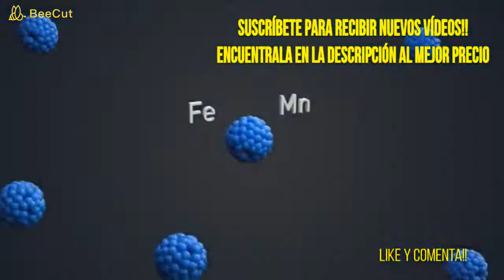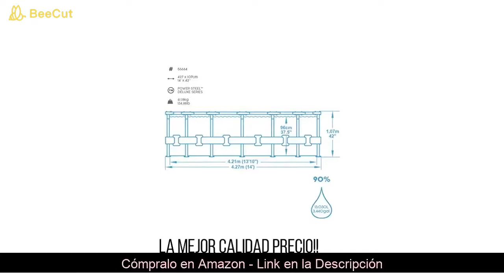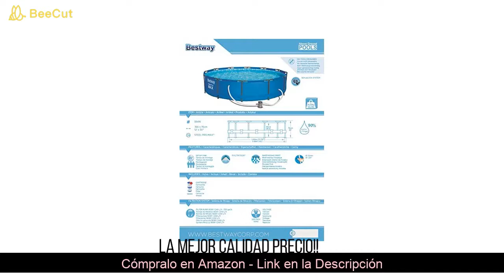La MEJOR PISCINA Desmontable de AMAZON 2020 ✅PISCINAS DESMONTABLES BARATAS! *INTEX*⚠️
La MEJOR PISCINA Desmontable de AMAZON 2020 ✅PISCINAS DESMONTABLES BARATAS! *INTEX*. Hoy os traigo este vídeo que seguro que os será de gran ayuda!! Encuentra aquí las mejores piscinas desmontables baratas!! Seguro que ahora estás pensando en una comprar una piscina desmontables en AMAZON pero no sabes cuál aquí te dejo las mejores piscinas desmontables CALIDAD PRECIO en AMAZON!!👇
🔜🔜PISCINA ELEVADA INTEX 80$!!!
🔜🔜PISCINA REDONDA CON DEPURADORA INTEX
🔜🔜PISCINA CON BOMBA DE FILTRO!!
⚠️⚠️👉TIENDA DE PRODUCTOS Y GADGETS MODERNOS, ORIGINALES PARA TU HABITACIÓN A LOS MEJORES PRECIOS!! TODOS ENVIOS GRATIS!

🔜✅✅✅PRUEBA 3 MESES GRATIS DE AMAZON MUSIC UNLIMITED AQUÍ!